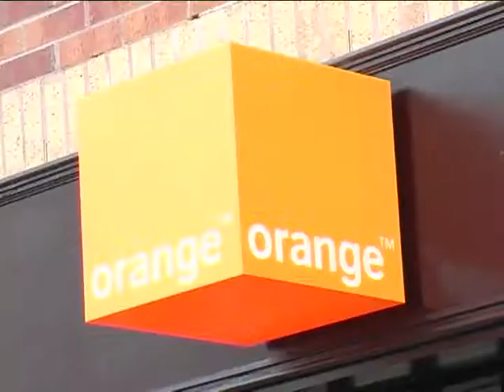Reform Rapid Walling System at Orange store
Image 4 is an authorized distributor and fabricator of REFORM. Reform is Europe's most commonly specified modular walling system conceived particularly for retail and branded environments use.

Here, staff of Protean, our British partner, installs the interior of ORANGE, a cellular phone and service provider. Using REFORM, the interior assembles in under 8 hours for a 1200sf retail store.

All wall treatments, graphics, display modules are fabricated in our factory, and assembled on site in hours, rather than days.

REFORM supports many LEED-related requirements, particularly around recycled components, waste diversion and reduction, and environmental air quality.